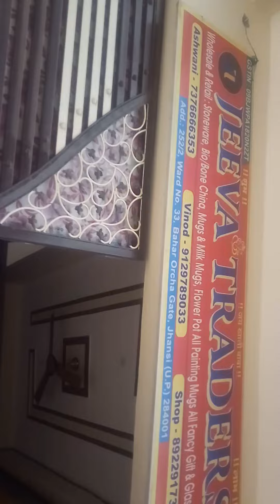crockery wholesalers in Jhansi jeeva traders . 8922917376